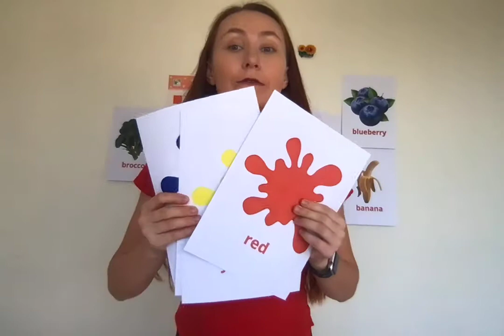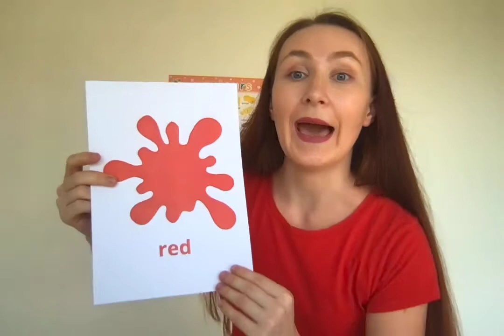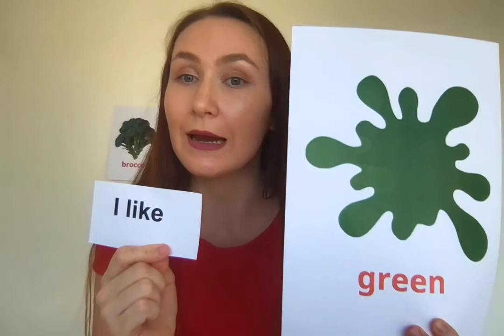ESL Demo Lesson. Colors. Short version.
Learning 4 colors: red, yellow, green, blue.